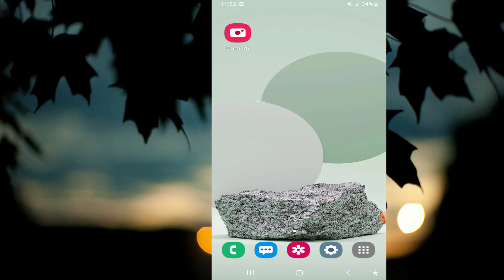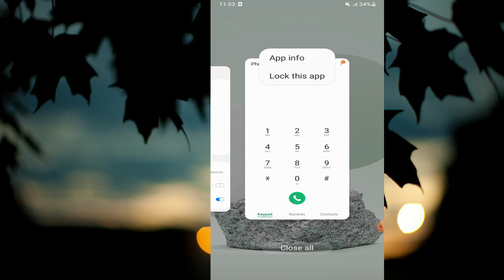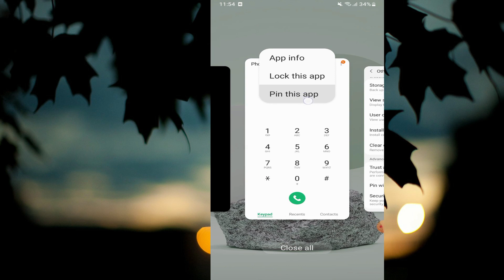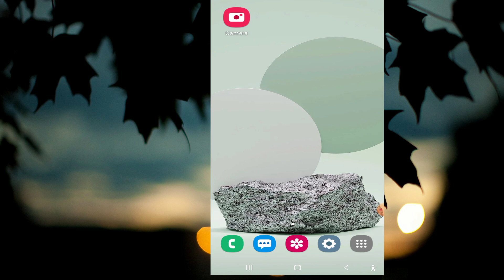Tooftaa ajaa`ibaa tan yeroo moobaayilii namatti kenninu fayyadamuu qabnu./best Samsung setting tips.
Chaanala kena keessaatti kan isiniif qophaa`u viidiyoolee waa`ee :
1) Youtube fi tooftaalee isaa,
2)Tiktok fi tooftaalee isaa,
3)Koompiteraa fi wantoota isaan walqabatan,
4)Moobaayilii fi wantoota isaan walqabatan,
5) WiFi fi wantoota isaan walqabatan,
6)Weebsaaytiilee garaa garaa fi
7)Walumaa galatti Wantoota Teeknoloojiin wal qabatan hamma dandeenyu isin biraan geenya jennee karoora qabna.

Akkasumas gara chaanala keenya kan tiktokiin viidiyoolee gaggabaabduu faayidaa hedduu isiniif qabdu seenuuf